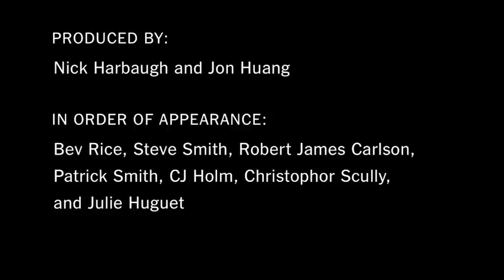NY Region: Wall Street Protesters Speak | The New York Times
The young and old on what they hope to accomplish by joining the Occupy Wall Street demonstration in Zuccotti Park.